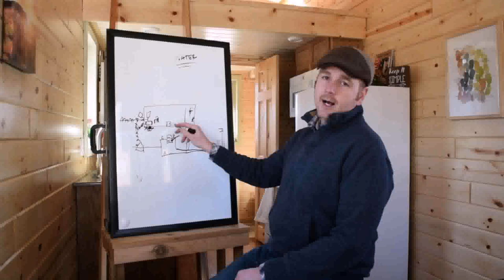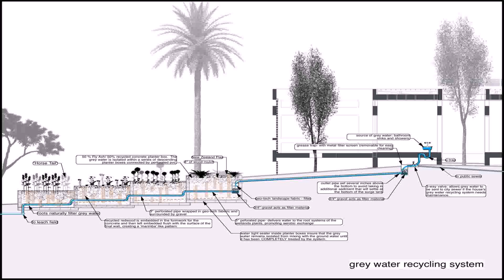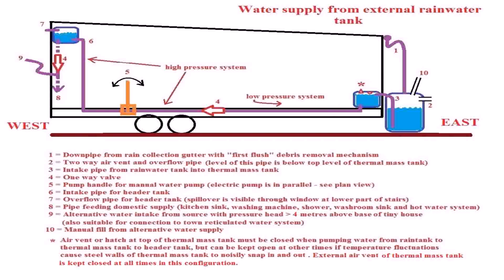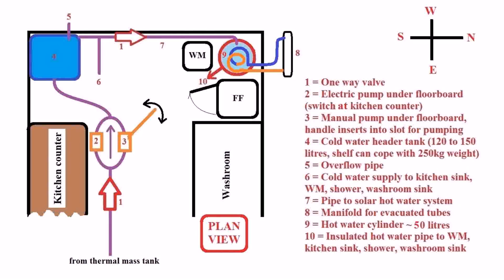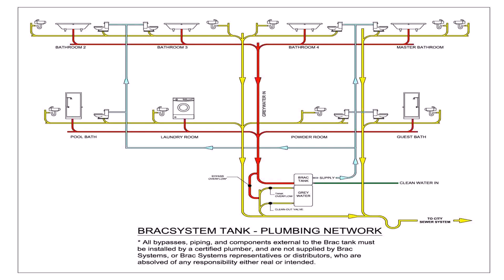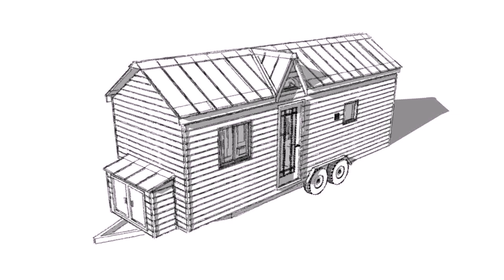Tiny House Grey Water Plumbing (see description)